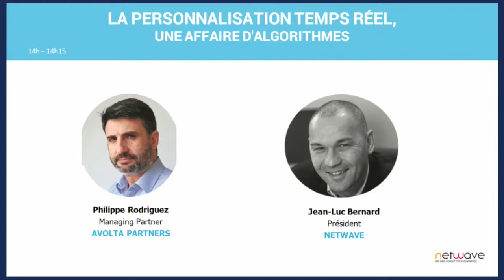La Personnalisation Temps réel, une affaire d'algorithmes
"La Personnalisation Temps réel, une affaire d'algorithmes" dans le cadre des Journées Grandes Marques 2015 organisées par l'Electronic Business Group 2015

Les 5 enseignements de la personnalisation Temps Réel :

Votre visitorat est plus complexe que vous croyez
Votre visitorat est plus plastique que vous croyez
La personnalisation temps réel cela ne concerne pas que la recommandation – produit
La personnalisation temps réel, est une affaire de smart data, pas de big data
Les algorithmes ne remplaceront pas l’humain

Les évènements organisés par l'EBG recouvrent :

19 commissions tous les mois, qui réunissent chacune de 100 à 300 personnes